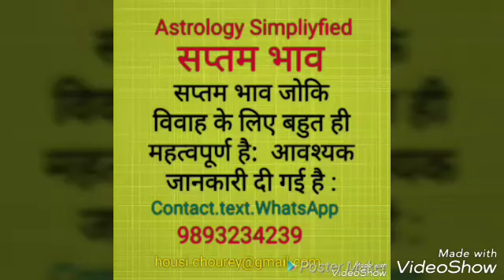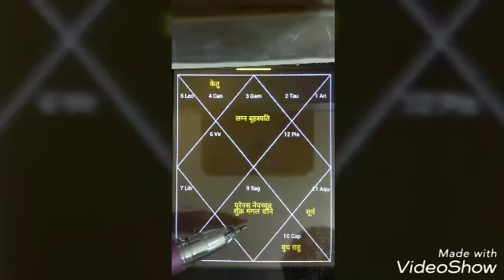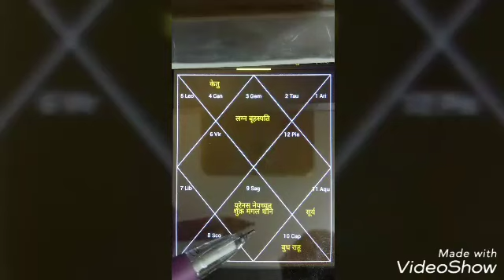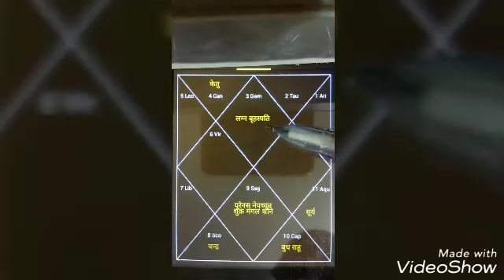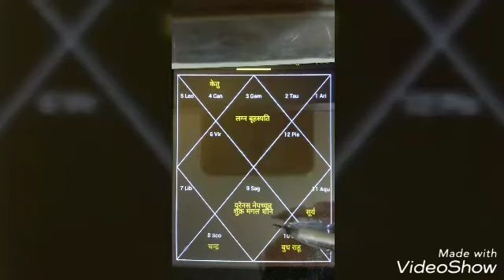सप्तम भाव जोकि विवाह के लिए बहुत ही महत्वपूर्ण है: आवश्यक जानकारी दी गई है : Astrology:Seventh Hous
Astrologer Housi lal chourey:Phone Astrology Consultation‎: 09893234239, 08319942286:
भाव जोकि विवाह के लिए बहुत ही महत्वपूर्ण है: आवश्यक जानकारी दी गई है : Astrology:Seventh House